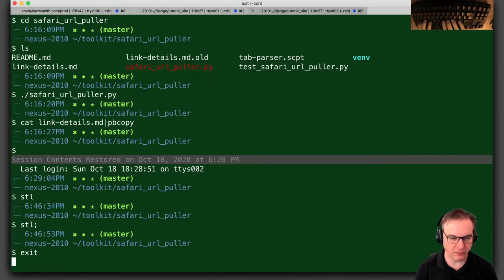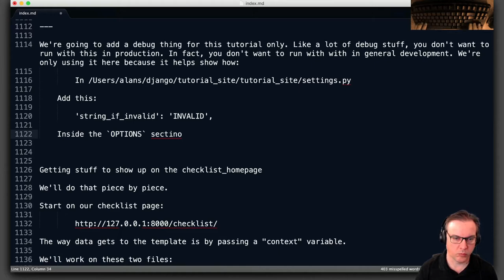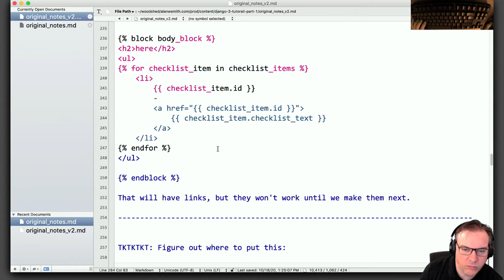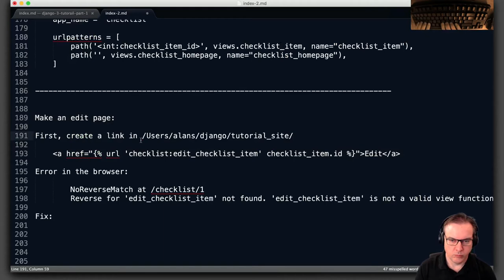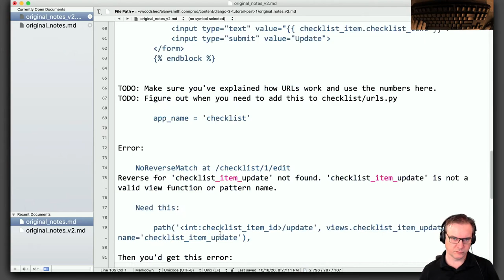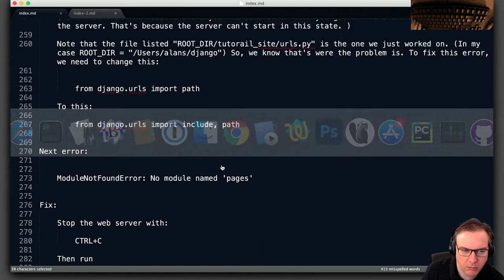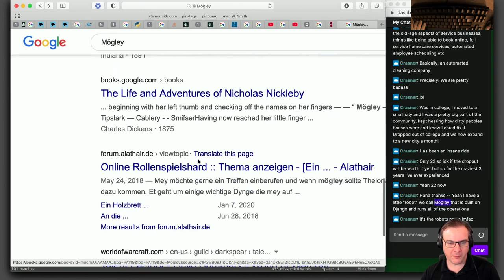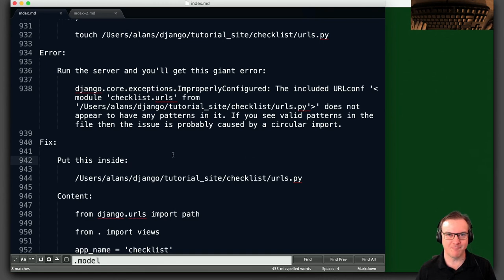Learning Django By Making A Tutorial Part 10